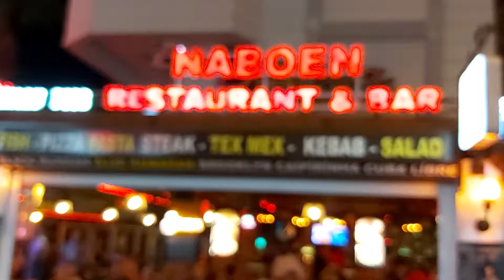Live MUSIC i Alanya Naboen restaurant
Nick Borgen I Alanya